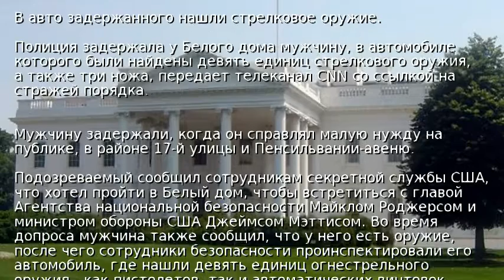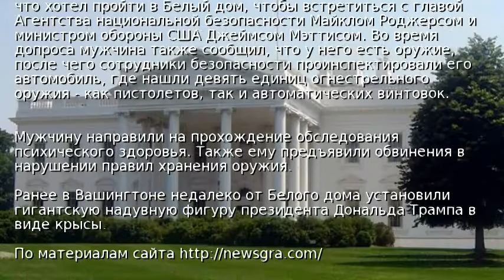Задержан мужчина, справлявший нужду у Белого дома